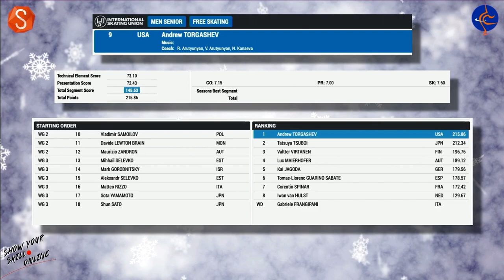(no sound) Andrew TORGASHEV USA FS 2023 Challenge Cup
Andrew TORGOATSHEV is going to Worlds